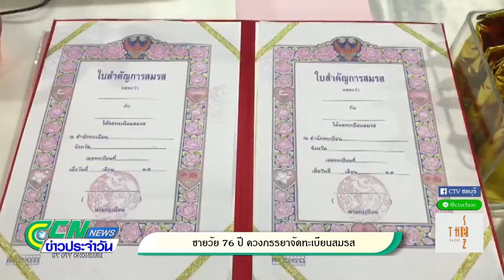กรมทางหลวง เทป 18 @ CCN NEWS